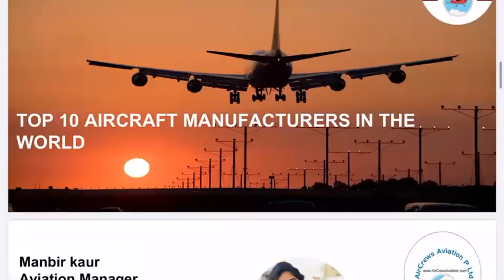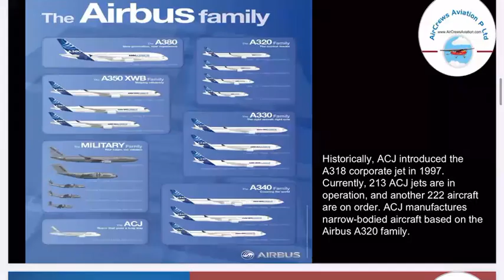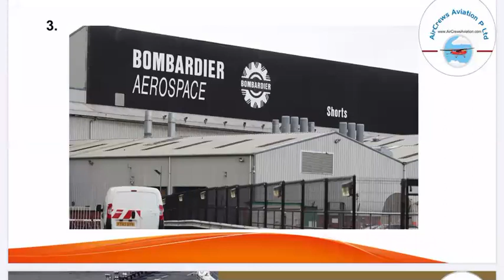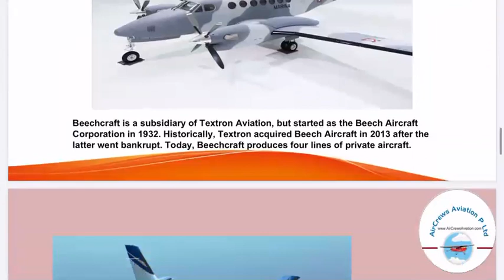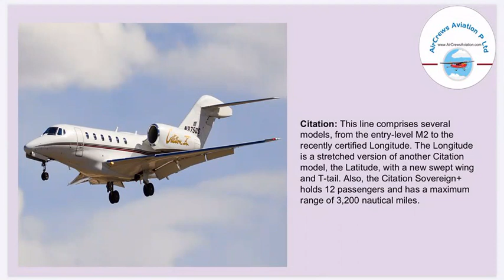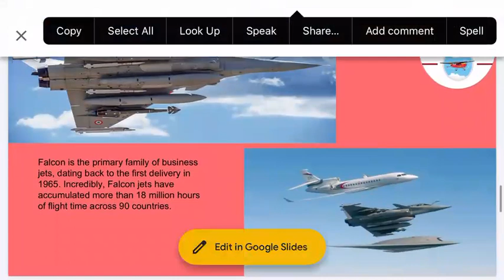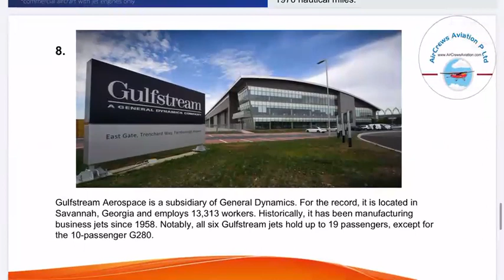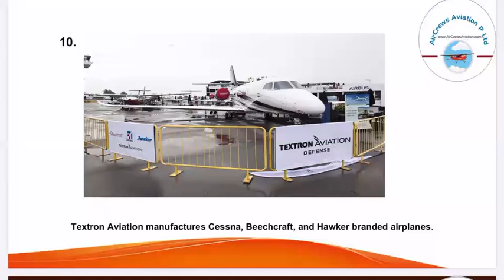Top Aircraft 🛩️ Manufacturers ✈️ in the World by 👮🏼‍♀️ Manbir Kaur AeroSpace Engineer 👩‍🔧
Step by Step Learn How to Become an International Airline Pilot  :

Top  Aircraft  Manufacturers,   in the  World,  Manbir Kaur AeroSpace Engineer, airbus, boeing, cessna, dimond,